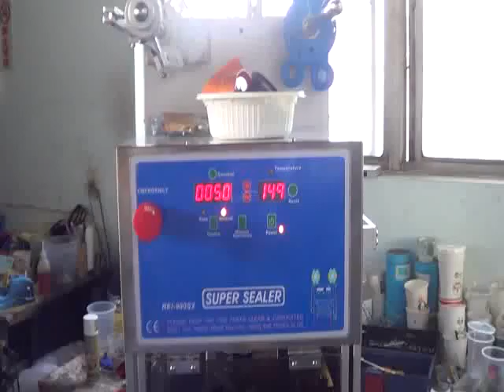Tube sealing by bench type